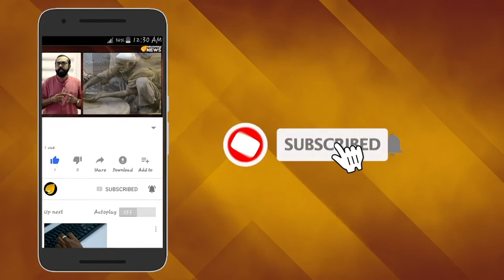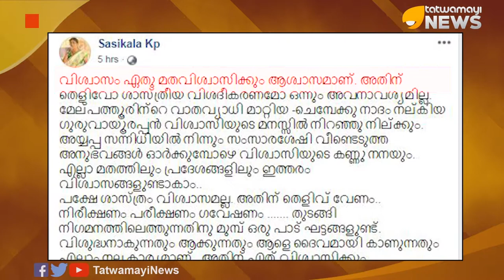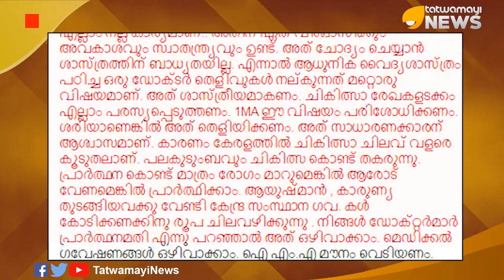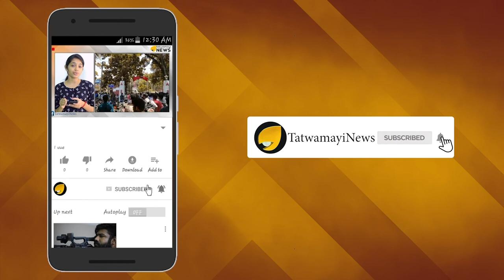കുരയ്ക്കല്‍ മോഹനന്‍ വൈദ്യരോട് മാത്രമോ? ഐ എം എ വാ തുറക്കണമെന്ന് ശശികല ടീച്ചര്‍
ശ്വാസ തടസം മൂലം അതീവ ഗുരുതരാവസ്ഥയിലായിരുന്ന ക്രിസ്റ്റഫർ എന്ന കുട്ടി രക്ഷപ്പെട്ടത് മറിയം ത്രേസ്യയുടെ ഇടപെടൽ മൂലമാണെന്ന്‍ തൃശൂര്‍ അമല ആശുപത്രിയിലെ ഡോക്ടർ വി കെ. ശ്രീനിവാസൻ സാക്ഷ്യപ്പെടുത്തിയിരുന്നു. നാട്ടിലെ രോഗികളുടെ ആരോഗ്യത്തെ കുറിച്ച് ഉൽകണ്ഠയുമുള്ള ഡോക്ടര്‍മ്മാരുടെ സംഘടനയായ ഐ എം എ ഇക്കാര്യത്തില്‍ പുലര്‍ത്തുന്ന നിസംഗതയെ വിമര്‍ശിച്ച് ഹിന്ദു ഐക്യവേദി സംസ്ഥാന അധ്യക്ഷ കെ പി ശശികല ടീച്ചറിന്‍റെ ലേഖനമാണ് ഇപ്പോള്‍ ശ്രദ്ധേയമാകുന്നത്.